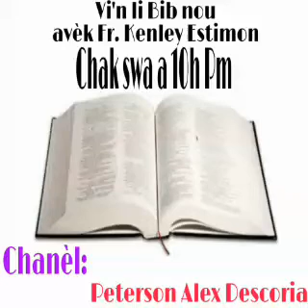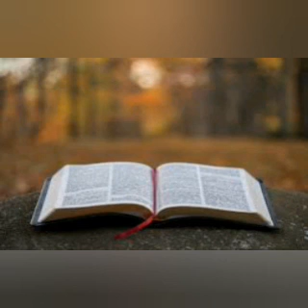Vin li Bib avèk nou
Jenèz chapit 25 pou rive nan Jenèz chapit 26

Frère Kenley Estimon